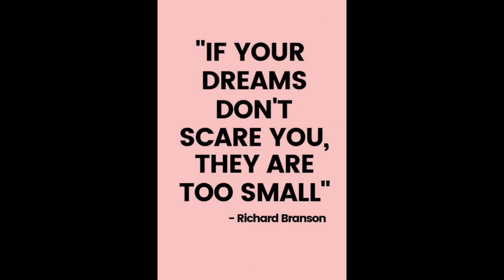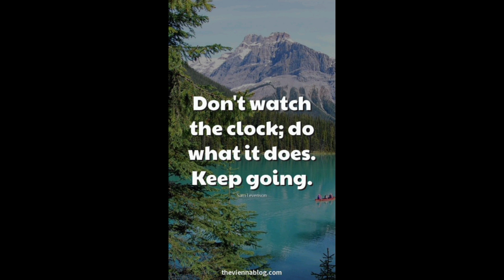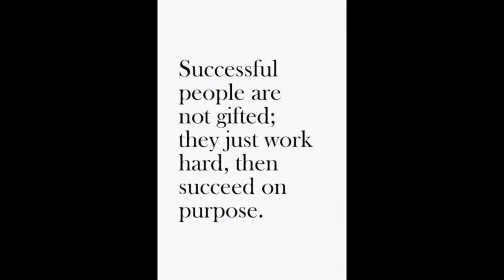Positive Quotes for Happiness in Life | Motivational Pictures Specified